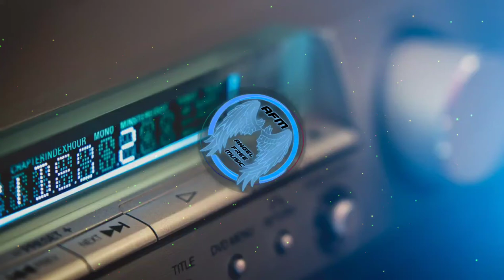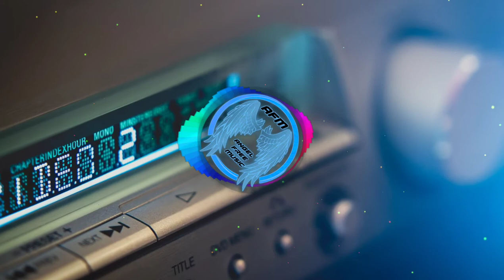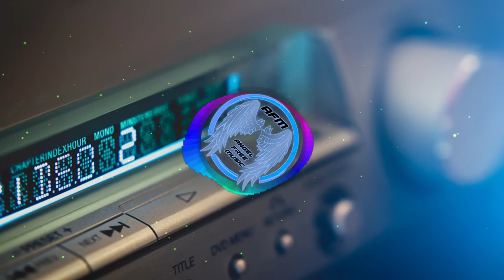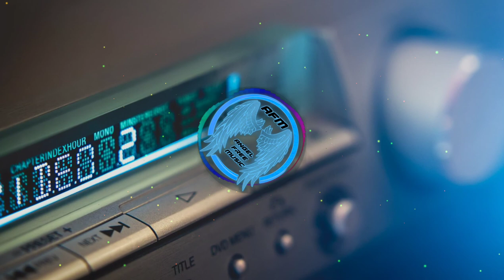[FREE MUSIC] Cartoon - On & On (feat. Daniel Levi) - No Copyright Sound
Angel Free Music es el canal de YouTube más seguro dedicado a promover vlog de música sin derechos de autor y música creativa común para creadores de contenido.

Créditos:

Track info:
Título: On & On
Autor: Cartoon
Género: Dance & Electronic

Licencia:
Cartoon - On & On (feat. Daniel Levi) [NCS Release] de NoCopyrightSoundsFans está posteada bajo una licencia Creative Commons.

Cartoon - On & On (feat. Daniel Levi) (Dance & Electronic Music) [No Copyright] [Music safe] de PlayList - Música para creadores de contenido está posteada bajo una  licencia Creative Commons.